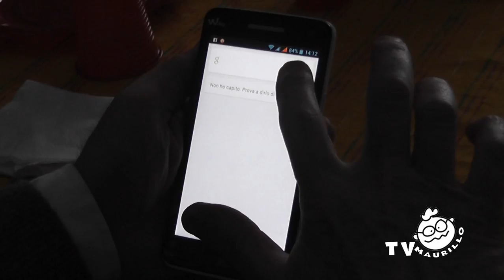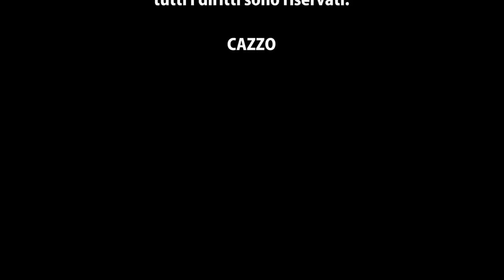TECNOLOGIE AVANZATE prima parte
Serie televisiva del canale MaurilloTv, da non perdere